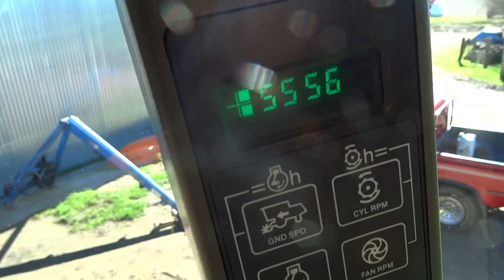3563 9600 P1